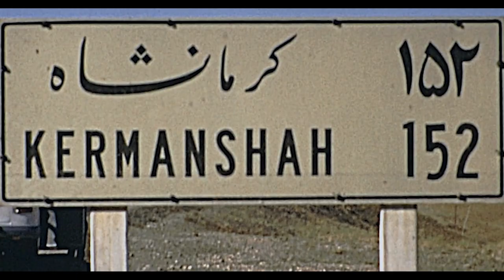KASKEZUR // MENDIAK 1976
[EUS] Kaskezur taldearen kantua, MENDIAK 1976 pelikula dokumentalarentzako egindakoa. Jesus Iriartek pentsatua eta egina, Miren Mindegiaren laguntzarekin. Eskerrak Noaingo Kultur Etxea, Borja Lezaun, Dani Burgui, Leticia Herce eta Edu Ugarte. Super 8 irudiak Javier Garretarenak dira.

[CAS]  Canción original de Kaskezur, realizada para la pelicula documental MENDIAK 1976. Idea y realización de Jesús Iriarte con la colaboración de Miren Mindegia. Agradecimientos a Casa de cultura de Noáin, Borja Lezaun, Dani Burgui, Leticia Herce y Edu Ugarte. Imágenes de Super 8 de Javier Garreta.